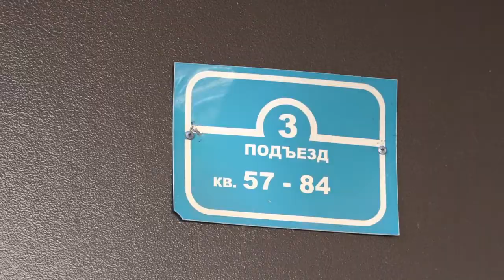Инспекция руководителя ГЖИ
Руководитель Главного управления Московской области «Государственная жилищная инспекция» Ольга Федина осмотрела подъезд № 10 дома 4-Б в Перхушково. Он занял третье место областного конкурса.